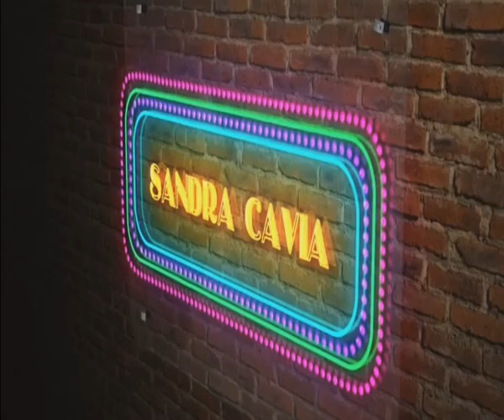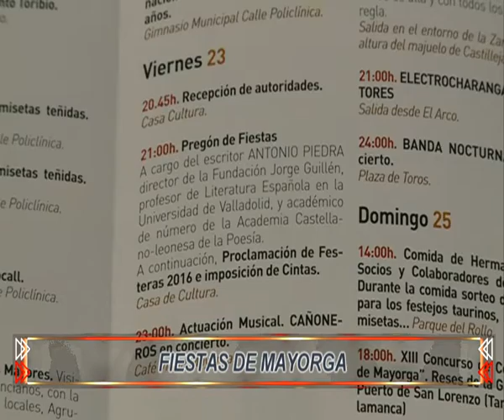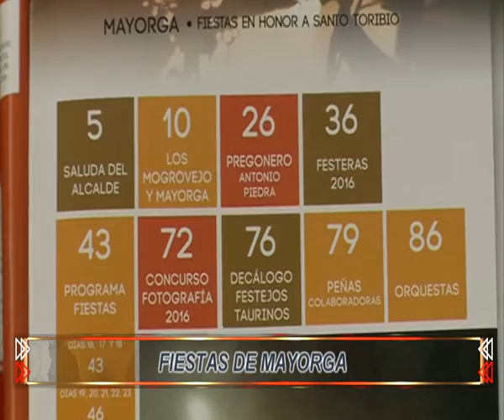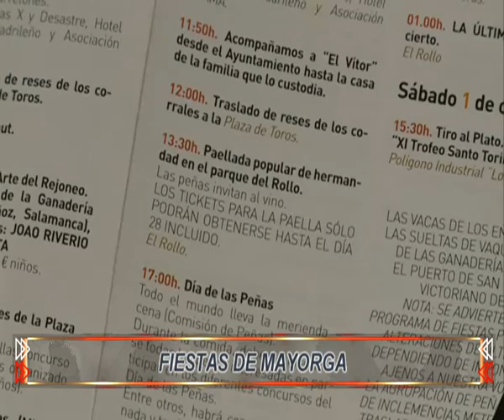8Magazine Fin de semana V-23-9-16